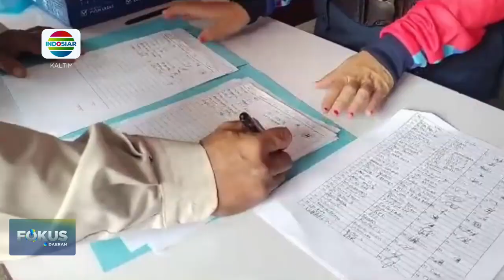PERAJIN BADONG DI KUBAR MASIH EKSIS